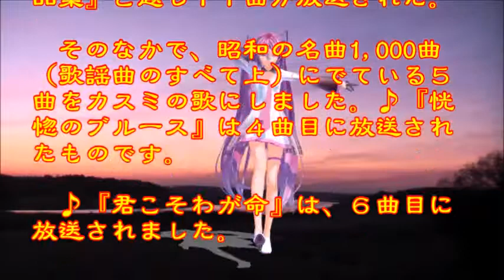♪『君こそわが命』日本の歌・心の歌 Japanese Songs old & new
日本の歌・心の歌　♪『君こそわが命』“You are my life”
Words & Music作詞：川内康範　作曲：猪俣公章
 Song & Dance♪うた：緑咲香澄　ダンス：

６月３日NHK深夜便の「にっぽんの歌こころの歌」で『猪俣交章作曲作品集』と題し１１曲が放送された。そのなかで、昭和の名曲1,000曲（歌謡曲のすべて上）にでている８曲をカスミの歌にしました。♪『君こそわが命』は、冒頭に放送されたものです。